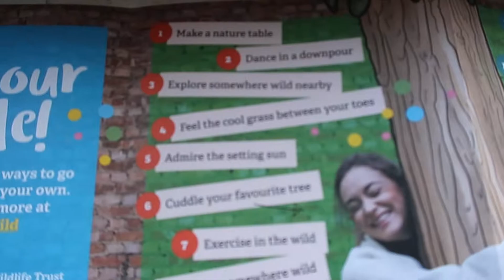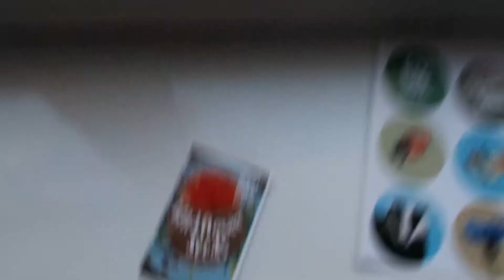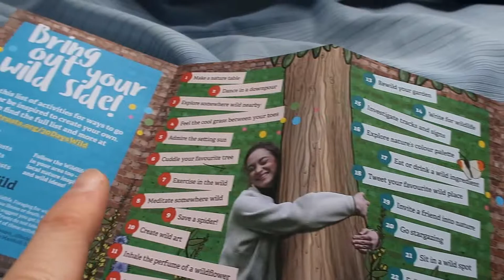Vlog 101 - Fudge's Birthday and 30 Days Wild Kit!